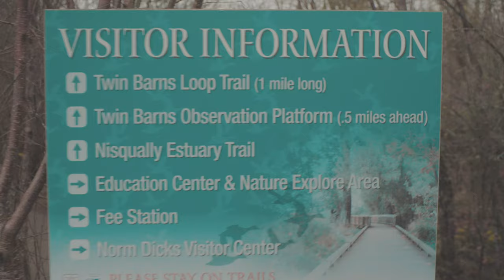A Cloudy Day at Nisqually NWR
This footage was captured on Dec 27, 2020.  It was one of the few times I shot a ton of video instead of just taking pictures.  The quality is terrible and CLOG is hard to grade, but it was quite the learning experience, both from a shooting and editing perspective.

***Music***